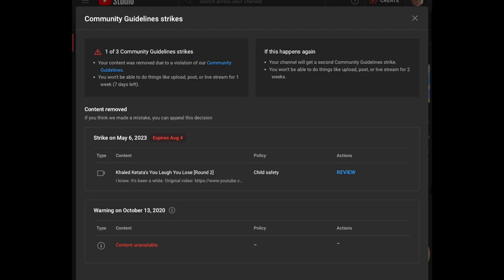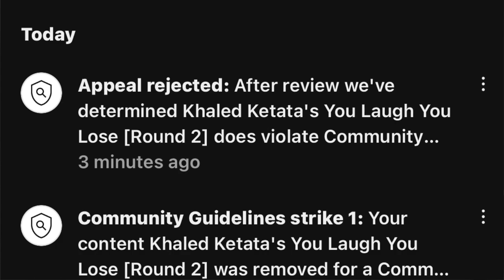So... I got a copyright strike...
I hate YouTube for this. Period.